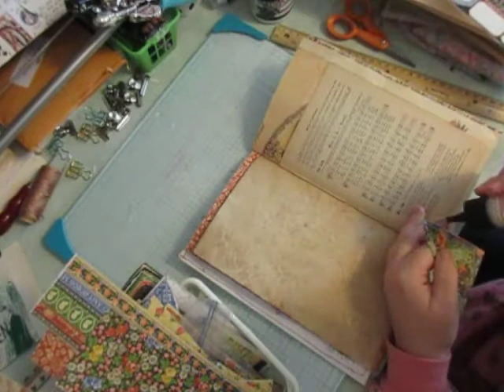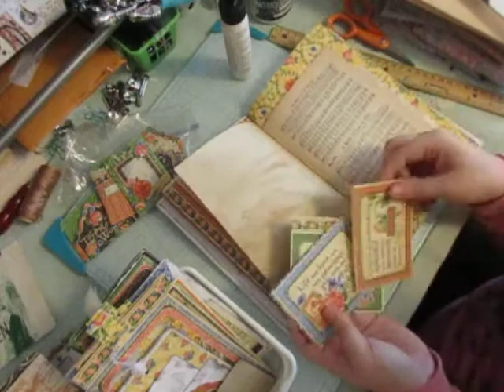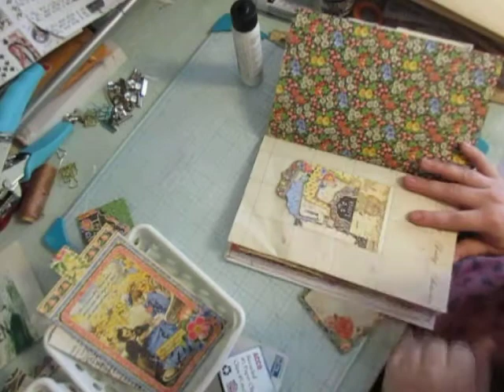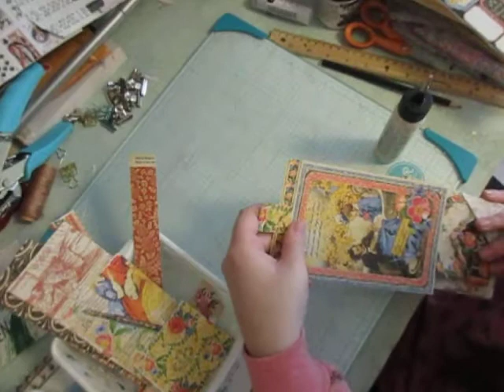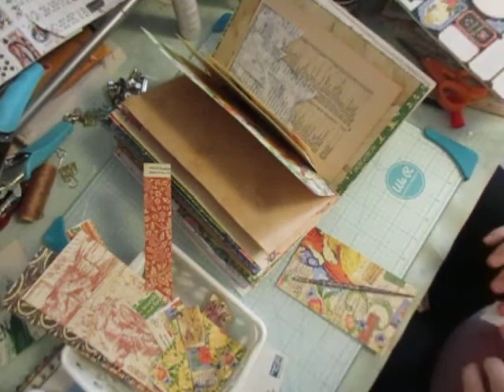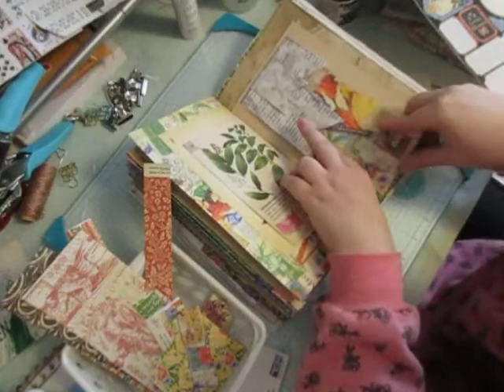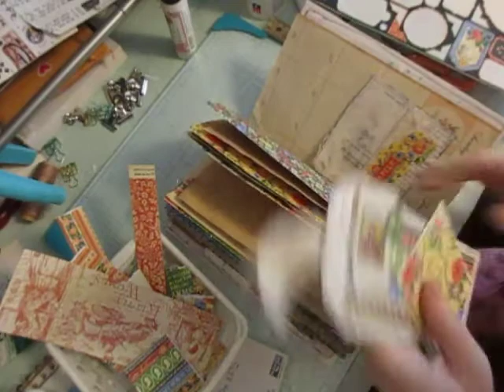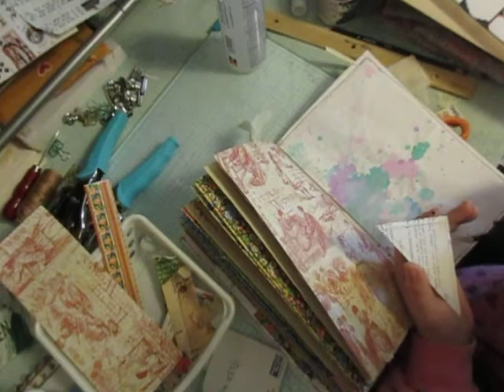Little Women book 2 part 3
I find spots for the pockets and tags already made. I also make a few tags, pockets and tucks.
I used the quadruple pocket from the paper outpost.